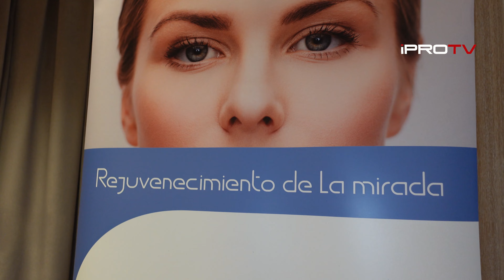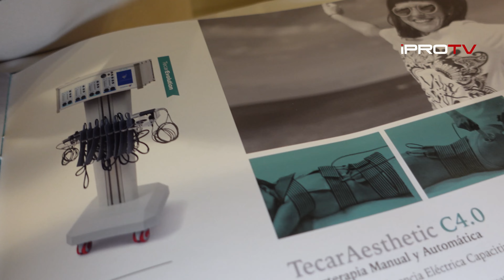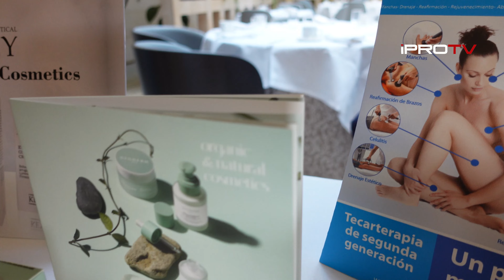Tour de la Belleza 2022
Nueva presentación del Tour de la Belleza, celebrado en el Hyatt Hesperia Hotel de la mano de su anfitriona Pilar Carrizosa. Nuevas tendencias, productos y servicios.
IPROTV
Producción audiovisual y cobertura mediática.
Empresa productora y creadora de contenidos, formatos y servicios para Televisión, Cine y sector corporativo. Canal Socio cultural.